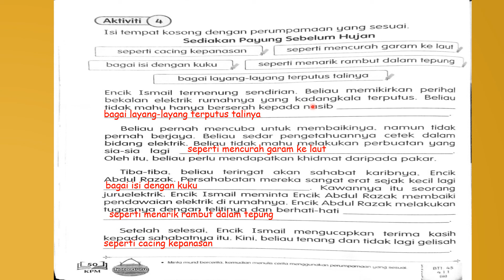Jawapan Buku Aktiviti Jilid 1 Bahasa Melayu Tahun 3 m/s 50